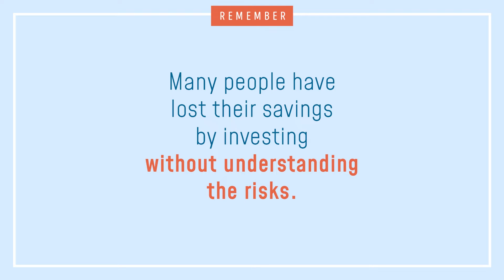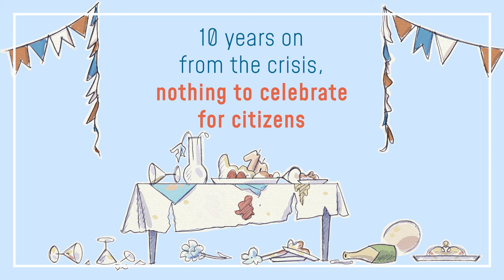Episode 6: A Healthy Business (on financial advice)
Among other dangerous practices in the financial service industry, "commission-driven" financial advice should be banned.
10yearsAfter the crisis, these lessons are not learnt...